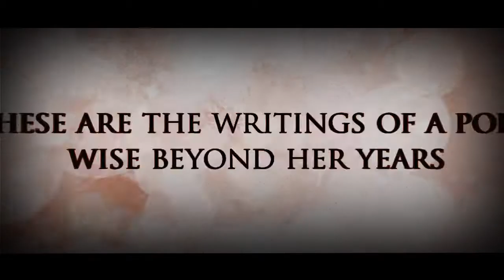Anaahat Naad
“Anaahat Naad”, Collection of Poems, is the first published work of the poet, Rashmi Verma (Prasad). This literary masterpiece is a true reflection of the varied facets of Nature and of the people around. Her creation is in non-conformity with the contemporary Hindi literary world for its despondency but with a glimpse of hope for the future. Poet has intense understanding of the human emotions which is very deftly manifested in her poems. Intermittent ray of hope provides a glimpse of the wishes of a bright future. This piece of work is the natural flow of the strong emotional feelings which poet has undergone during all these years. Music also being an area of her intense interest, her poems sound musical to the ears, sometimes with sound and sometimes sans-sound that is Anaahat Naad, with which every reader will be able to connect like his own.